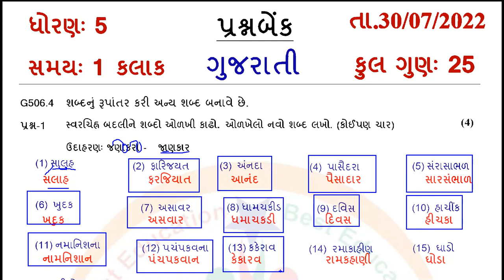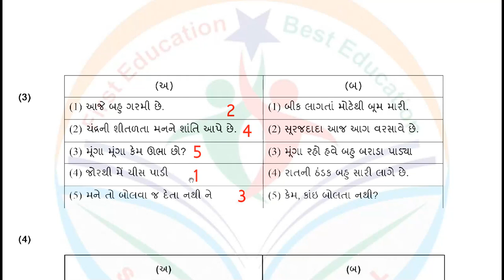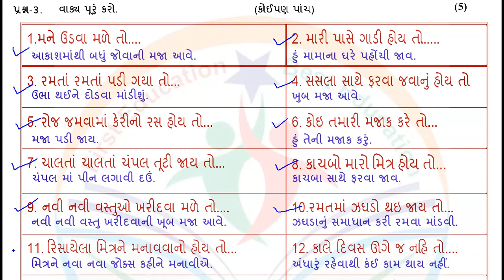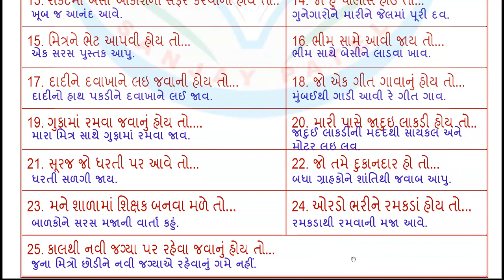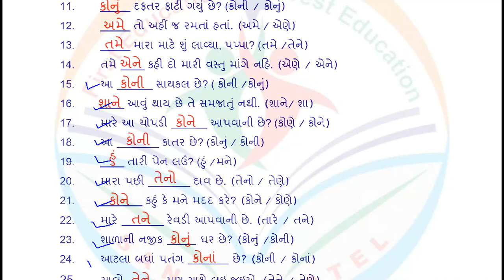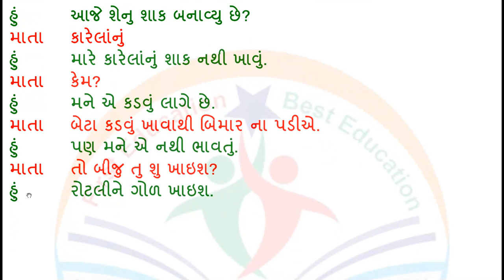dhoran 5 gujarati ekam kasoti 30-7-2022 - std 5 gujarati ekam kasoti 2022-std 5 ekam kasoti gujarati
dhoran 5 ekam kasoti july
dhoran 5 gujarati ekam kasoti july 2022
Toran Toran Gujarati Ekam kasoti
standard 5 gujarati ekam kasoti paper
ધોરણ 5 ગુજરાતી એકમ કસોટી 2022
Toran Toran Ekam kasoti Gujarati
dhoran 5 guj ekam kasoti solution
standard 5 ekam kasoti gujarati
standard 5 gujarati ekam kasoti
std 5 gujarati ekam kasoti 30 july 2022
dhoran 5 ekam kasoti gujarati solution
dhoran 5 ekam kasoti paper gujarati
dhoran 5 ekam kasoti gujarati tarikh
dhoran 5 gujarati ekam kasoti tarikh 30
std 5 ekam kasoti gujarati july 2022
std 5 guj ekam kasoti july 2022